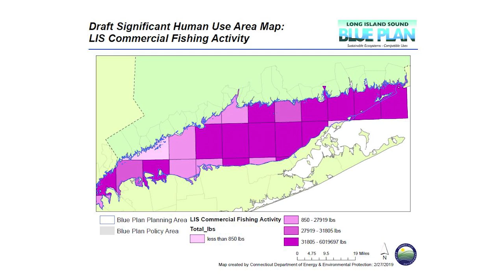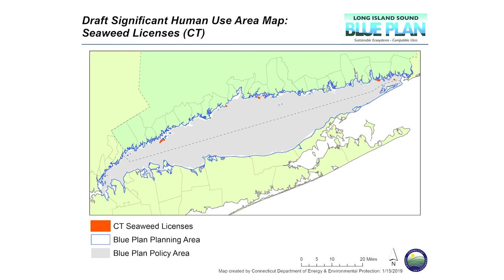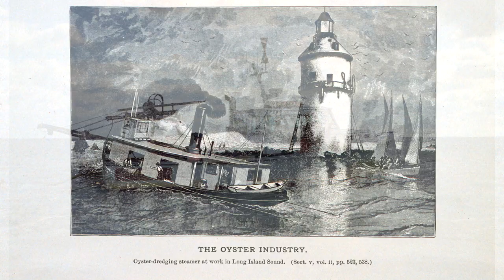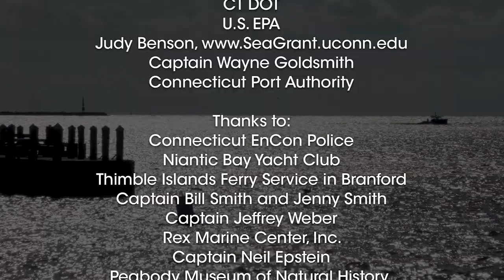Long Island Sound Blue Plan: Commercial Fishing and Aquaculture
This video shows how Long Island Sound is used for commercial fishing and aquaculture.  It explains how Connecticut's Long Island Sound Blue Plan will help protect these uses and its ecosystem, while minimizing conflict with potential new uses. The public can make comments on the Plan by visiting